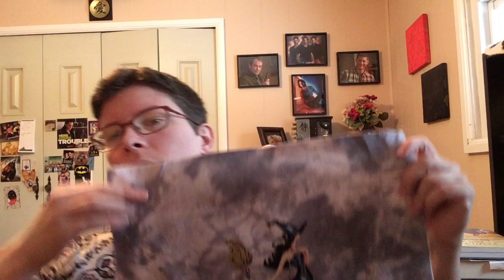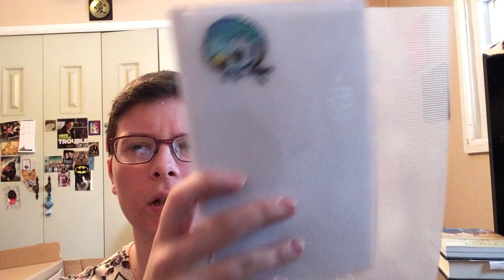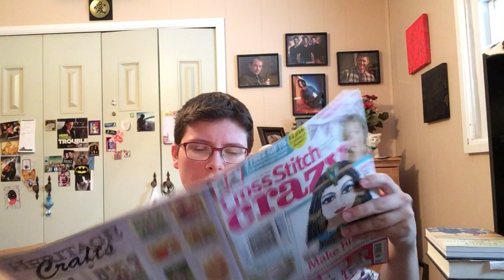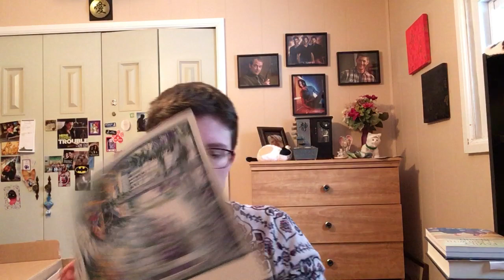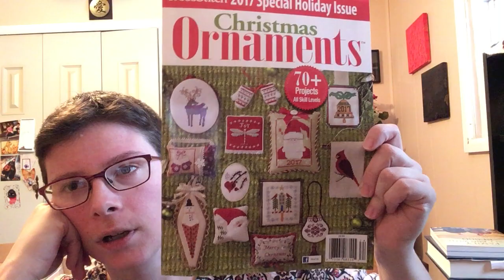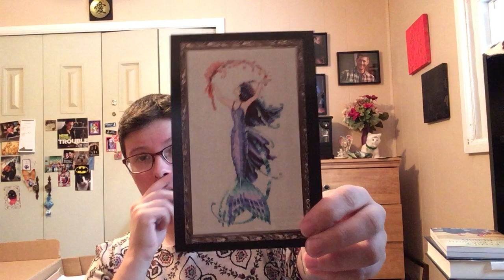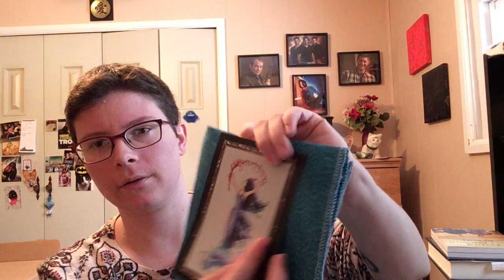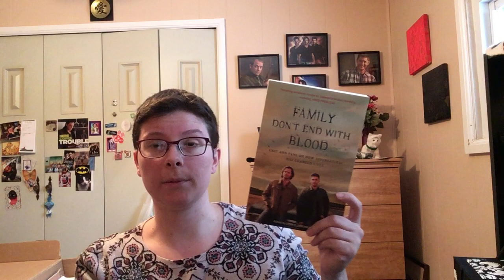Flosstube #18 - Happy 2018! - Caution, I use some strong language.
Happy 2018. Glad to be back! I hope it's for good, this time!

Gigi Changes:
Backstitch on the skin changed from DMC 414 to 3064
Backstitch on Cat changed from DMC 414 to 310
Mill Hill Beads changed from 05609 to Mill Hill 00557